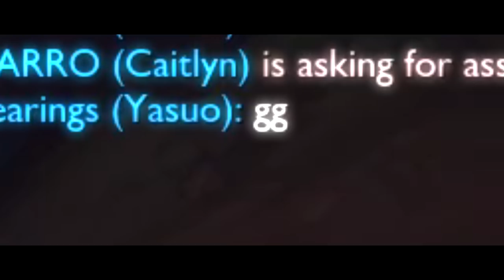My First Time Experience In Bronze 5 Elo Hell